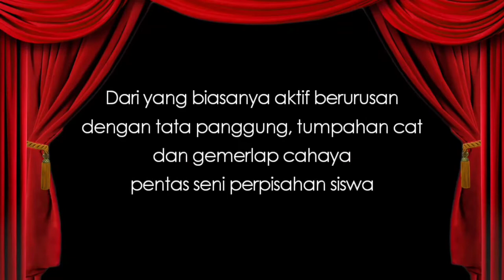ISTRI KU, SI ISTRI TANGGAP SEMERU! - EPISODE 3 (ADORABLE HOME INDONESIA)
Game ini mengandung unsur KEBUCINAN YANG HQQ, jadi untuk para Siswaku yang jomblo mari kita nikmati penderitaan ini bersama-sama
Untuk kalian yang pengen follow instagram Guruku Gamer boleh banget di nanti bisa sharing info-info game terbaru, seru-seruan QnA atau Polling, dan janjian MABAR juga bisa.
Dukung channel ini untuk terus exist sebagai hiburan atas hasil tes CPNS tak kunjung ADA CENTANG HIJAU tahun ini, bisa langsung ke link ini atau kalau kalian mau request game favorit kalian bisa via email juga di